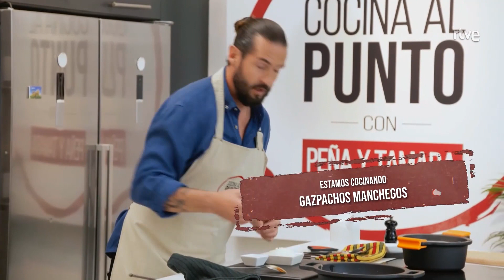Gazpachos manchegos - Cocina al punto | RTVE Cocina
Con la llegada del frío cada vez apetecen más los platos de cuchara. En 'Cocina al Punto' han preparado este delicioso gazpacho manchego con carne de pollo y de conejo deshilachada y con un caldo de cebolla rico en sabor. Además, para darle consistencia a la elaboración, el chef Peña ha añadido unas tortas. Te sorprenderá...

INGREDIENTES:
½ Conejo
½ Pollo
1 Cebolla
½ Cabeza de ajo
½ Pimiento verde
1 o 2 Tomates
2 Cucharadas de pimentón
Tomillo
Laurel
Torta cenceña